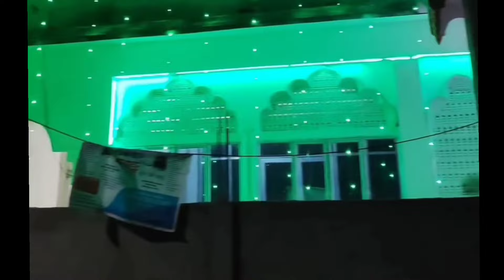ঈদৰআগ দিনা কি কি আয়োজন কৰিলোঁ 🤔//ঈদৰ আগাদিনা অকলে কাম কৰি অৱস্থা বেয়া 😥